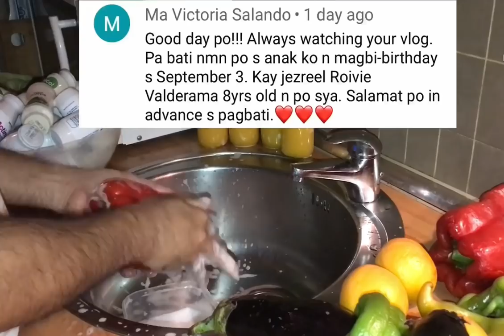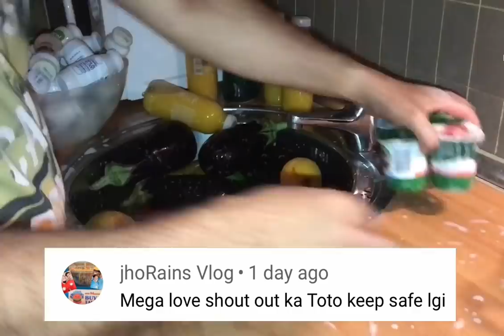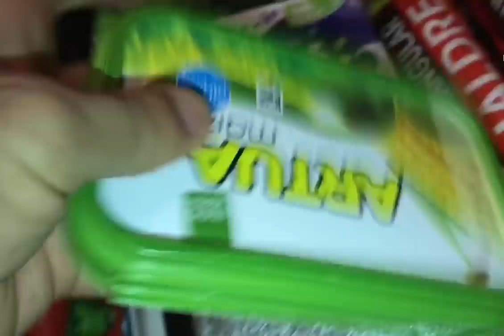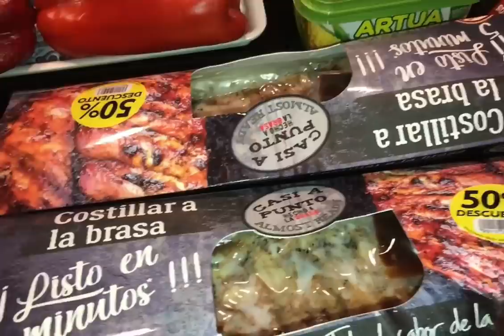Dumpster Diving #63: Yummy! Jackpot sa Spareribs si Cameraboy!